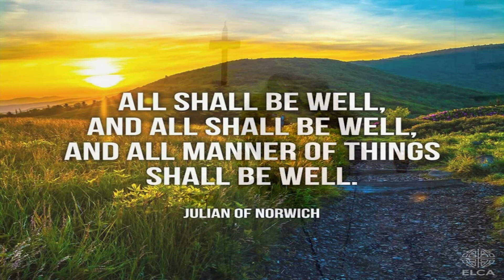Sermon for Sunday – 2 August 2020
For those of you who are short on time or just want to hear the sermon again... this is the sermon for the Ninth Sunday after Pentecost. This sermon explores the Old Testament Gospel reading of Genesis 32.22-31. Rev Lorraine explores the meaning and application of the account of Jacob wrestling with God (?), and reminds us that God will always remain larger, greater and bigger than anything we can imagine… we cannot put God into a box.